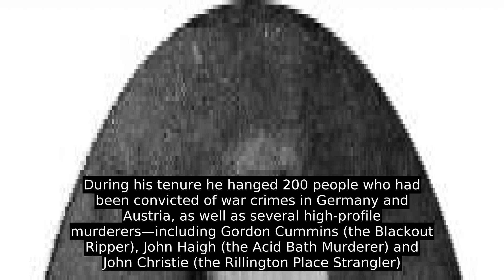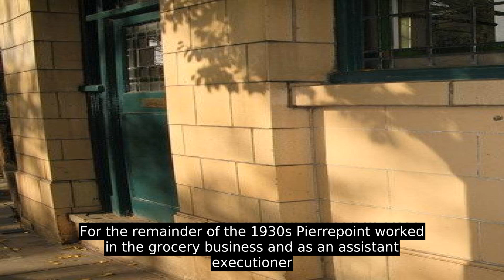Albert Pierrepoint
Albert Pierrepoint (/ˈ p ɪər p ɔɪ n t  /  ; 30 March 1905 – 10 July 1992) was an English hangman who executed between 435 and 600 people in a 25-year career that ended in 1956